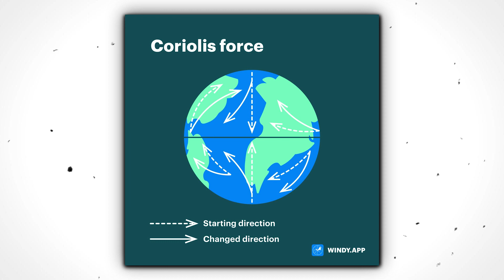Why the Atlantic and Pacific Oceans Don't Mix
We all know about the point where the Atlantic and Pacific oceans meet but they don't mix.

The two oceans meet and it is very visible if you look at the point where they meet and don't mix as if a boundary separates them.

But what are the possible reasons for them not mixing?

There are several reasons for it be water density, salinity or temperature.

In today's video, we are going to talk about these reasons.